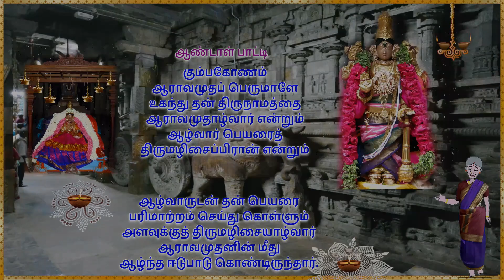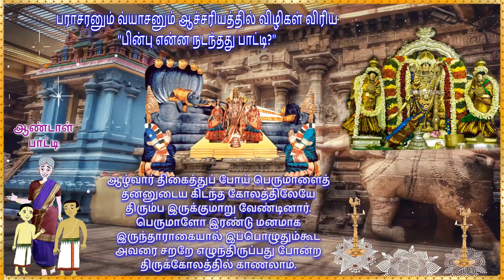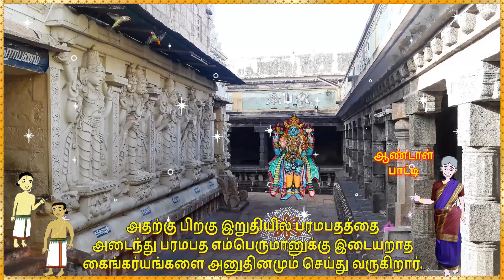ஸ்ரீவைஷ்ணவம் – பால பாடம் – திருமழிசை ஆழ்வார்